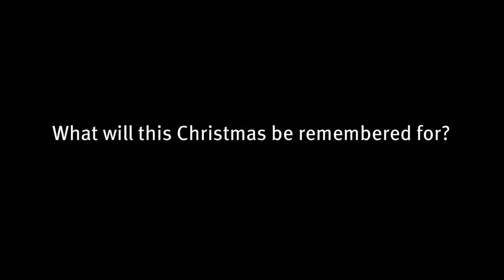Dept of Transport & Main Roads Memories 45 sec 'Christmas' TV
TV from the Queensland Department of Transport and Main Roads Christmas/New Year ‘Memories’ campaign, reminding Queenslanders to stay safe on the roads so their holiday memories are happy ones.